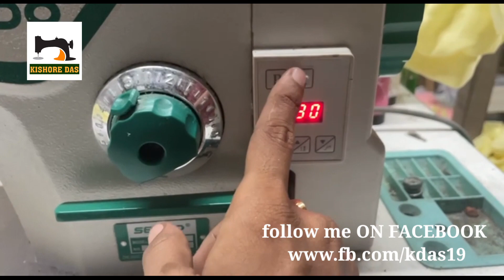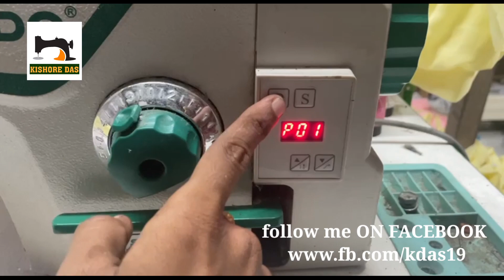সেন্ডো লক মেশিনে স্পিড কিভাবে কমবেশি করবেন How to increase the speed on the sendo lock machine